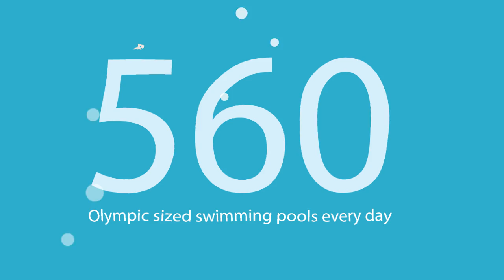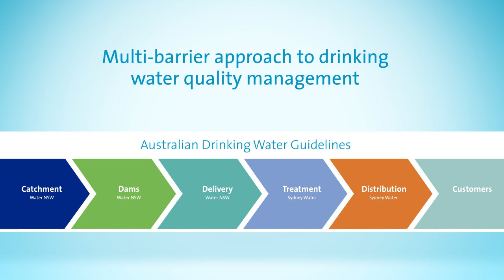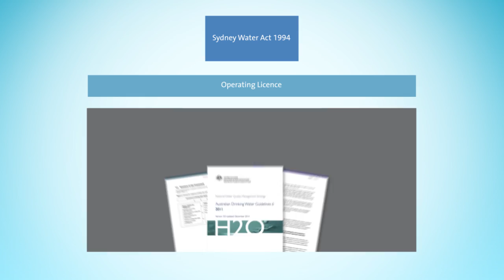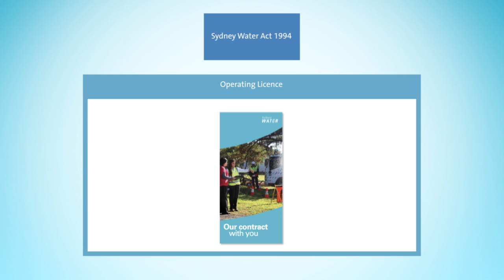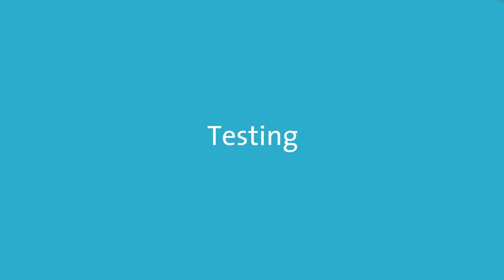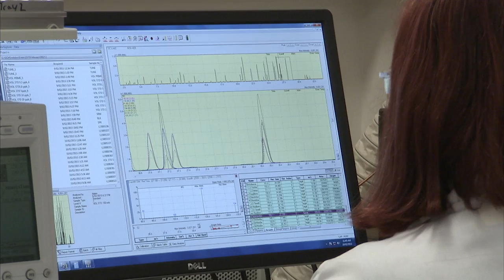Sydney's water quality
Ever wondered why Sydney water tastes so good? This video explains the journey of filtration that your drinking water takes from the dam to your tap.